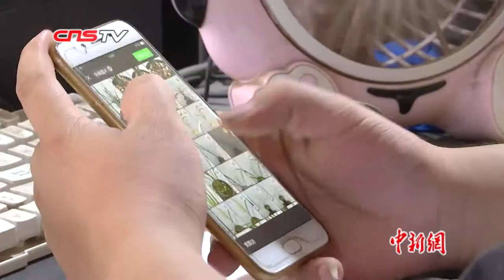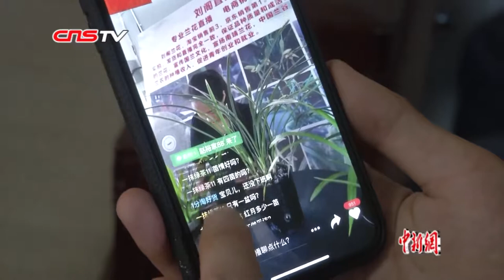90后大学生返乡做“花商”开网店 助力乡村振兴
位于闽南腹地的福建省南靖县兰花资源十分丰富，有着“中国兰花之乡”的美誉，也是中国四大兰花原产地之一。近年来，当地花农依托电商平台，不断做大做强兰花产业。90后返乡创业的大学生刘顺理就是其中的佼佼者之一。来看90后大学生的创业故事~